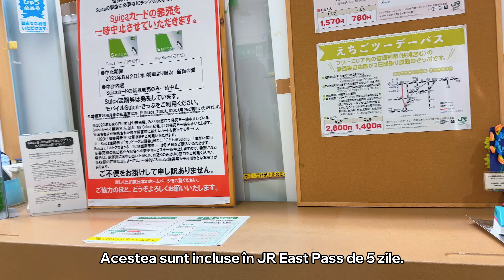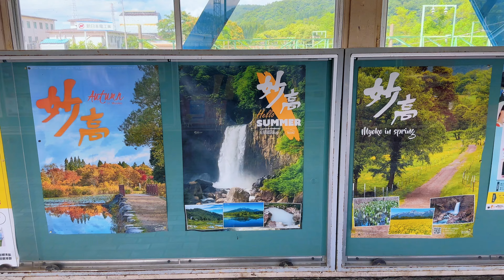Călătoresc singură cu trenul local prin Japonia: cât de sigur este?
Bună tuturor! Revin cu un nou vlog scurt, am vrut să vă transmit atmosfera călătoriei mele cu trenul local în Japonia, în Prefectura Niigata.

Vă urez vizionare plăcută și vă mulțumesc pentru susținere ca întotdeauna!